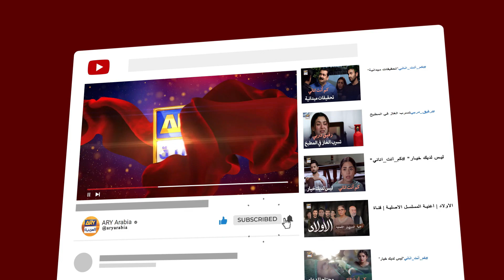الحلقة 23 ثقتي في هالا إلى الأبد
رفيق دربي حلقة 23 - فرحان سعيد - هانية عامر - ARY العربية | مدبلج

الممثلين:
فرهان سعيد
هانية عامر
وسيم عباس
علي خان
ثمينة احمد
صبا حميد
عامر قريشي
تارة محمود
زويا ناصر